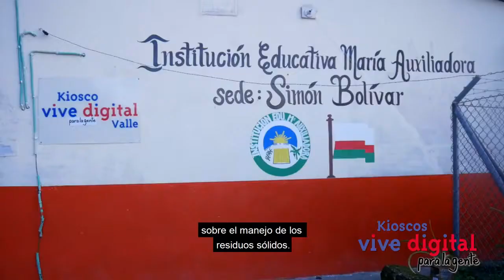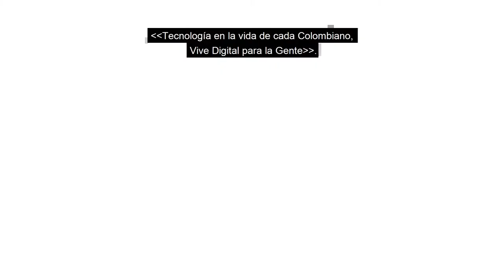Campesinos comprometidos con el cuidado del medio ambiente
Nuestro protagonista es un campesino de éxito, quien gracias a su interés por adquirir nuevos  conocimientos y el Kiosco Vive Digital ubicado en su corregimiento esta aportando a la protección del medio ambiente.